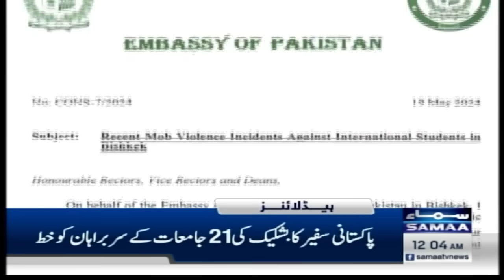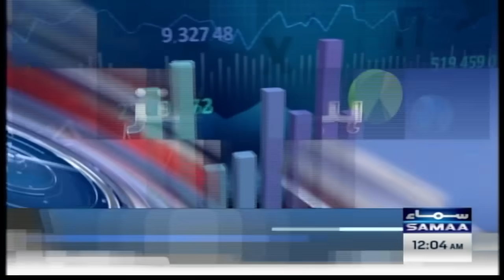Samaa News Headlines 12 AM | Iran president's 'life at risk' after helicopter crash | 20 May 2024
Iran president's 'life at risk' after helicopter crash - official

Helicopter in Iranian president's convoy involved in accident: state TV

Iran president, foreign minister on missing helicopter after ‘hard landing’

News of crash comes amid ‘very critical moment’ for region

Armed forces received signals from crash site: Report

Unfavourable weather conditions expected to persist

Crashed helicopter found by search teams: State television

Saudi Arabia, Turkey ready to assist with Raisi helicopter crash

Search team lead remains hopeful as contact was made with helicopter